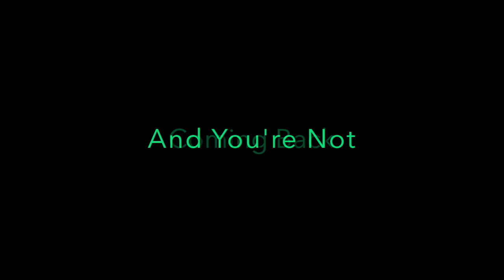ACCEPT - FAST AS A SHARK (1982) LYRICS